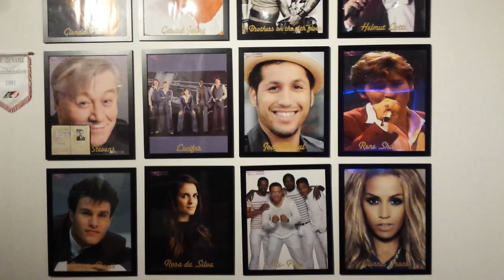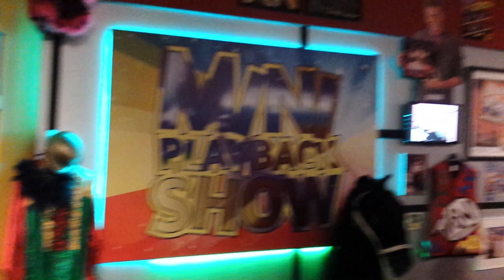Henny Huisman museum 'In the picture' Hoogeveen